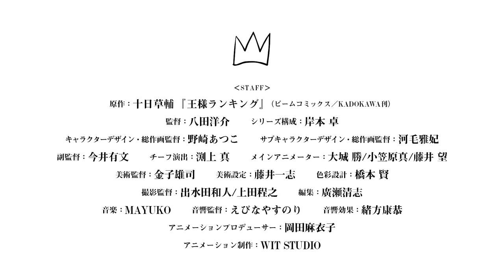TVアニメ「王様ランキング」第2弾本PV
「 王様ランキング 」2021年10月14日（木）より毎週木曜24:55～
フジテレビ“ノイタミナ”ほかにて放送開始！
※初回放送時間は10月14日（木）25:28～に変更

Amazon Prime Videoにて見放題独占配信！
毎話フジテレビ放送開始1時間後より配信予定

小さな勇気が、世界を変える
累計発行部数150万部を突破した話題沸騰中の冒険ファンタジーコミックス、「王様ランキング」がついにアニメ化！

エンディング・テーマ：yama「Oz.」（MASTERSIX FOUNDATION）

【STORY】
国の豊かさ、抱えている強者どもの数、
そして王様自身がいかに勇者のごとく強いか、
それらを総合的にランキングしたもの、それが〝王様ランキング〟である。
主人公のボッジは、王様ランキング７位のボッス王が統治する王国の
第一王子として生まれた。
ところがボッジは、生まれつき耳が聞こえず、
まともに剣すら振れぬほど非力であり、
家臣はもちろん民衆からも「とても王の器ではない」と蔑まれていた。
そんなボッジにできた初めての友達、カゲ。
カゲとの出会い、そして小さな勇気によって、
ボッジの人生は大きく動きだす―――。

【STAFF】
原作：十日草輔 『王様ランキング』（ビームコミックス／KADOKAWA刊）
監督：八田洋介
シリーズ構成：岸本 卓
キャラクターデザイン・総作画監督：野崎あつこ
サブキャラクターデザイン・総作画監督：河毛雅妃
副監督：今井有文
チーフ演出：渕上 真
メインアニメーター：大城 勝/小笠原真/藤井 望
美術監督：金子雄司
美術設定：藤井一志
色彩設計：橋本 賢
撮影監督：出水田和人/上田程之
編集：廣瀬清志
音響監督：えびなやすのり
音響効果：緒方康恭
アニメーションプロデューサー：岡田麻衣子
アニメーション制作：WIT STUDIO

【CAST】
ボッジ：日向未南
カゲ ：村瀬 歩
ダイダ：梶 裕貴
ヒリング：佐藤利奈
ドーマス：江口拓也
ベビン：上田燿司
アピス：安元洋貴
ドルーシ：田所陽向
ホクロ：山下大輝
ボッス： 三宅健太
シーナ：本田貴子
魔法の鏡： 坂本真綾
デスハー： 下山吉光
デスパー： 櫻井孝宏

オープニング・テーマ：King Gnu「BOY」（ソニー・ミュージックレーベルズ）

ⓒ 十日草輔・KADOKAWA刊／アニメ「王様ランキング」製作委員会